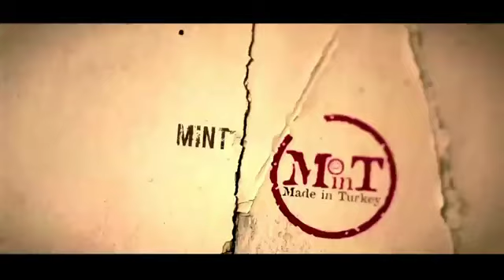DOKSANLAR - 90'LAR 2. FRAGMAN...